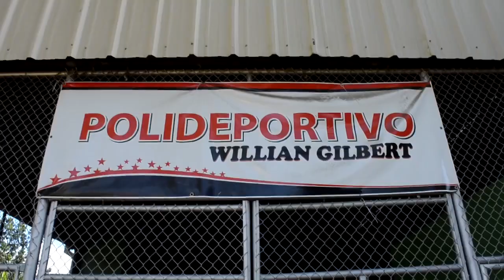Francisco Valentín (Chanchy) Nos Habla De La Organización De Los Juegos Nacionales